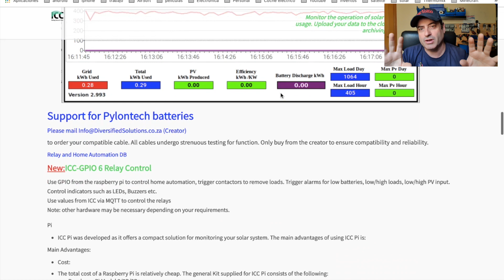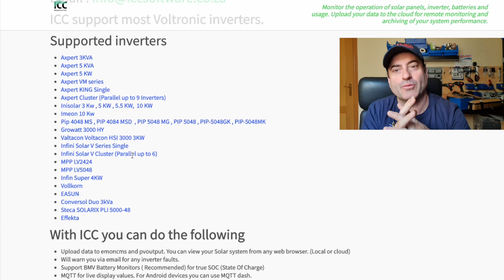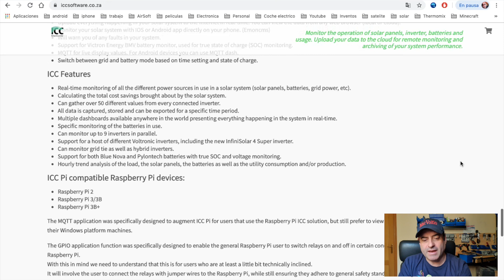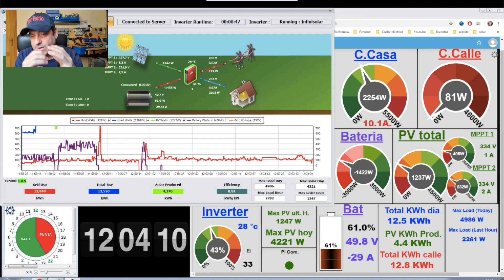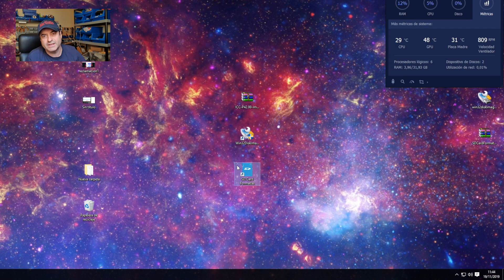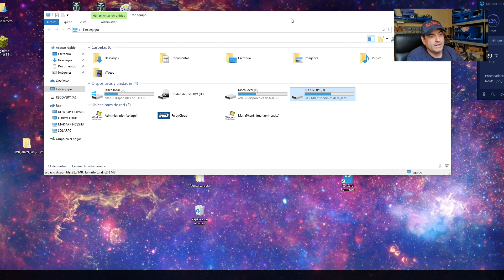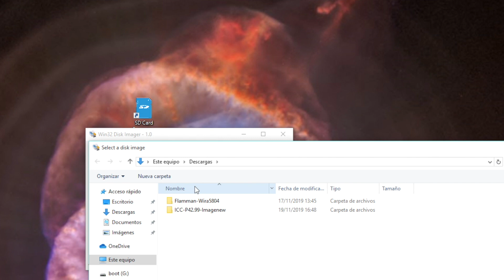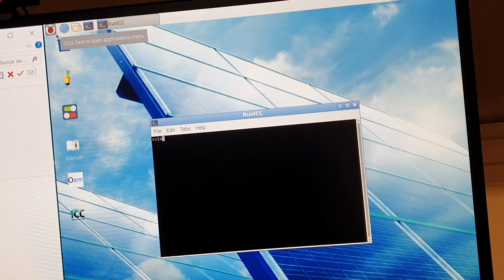ICC Tutorial Supermonitor Solar pi4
Si quieres MOGOLLON DE Kilómetros 1.500 GRATIS para TI usa esto:
Y a disfrutar...
Pagina para descargarlo
 1- Raspberry PI4
2- Super caja Raspberry 4